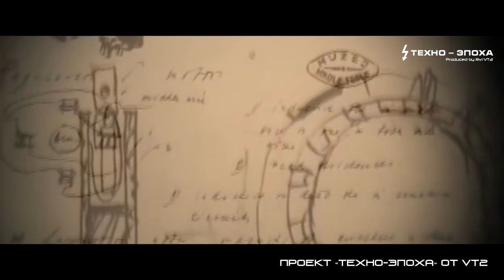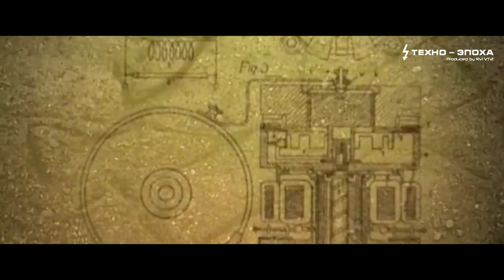СЕКРЕТЫ НИКОЛЫ ТЕСЛА - ОДИНОЧЕСТВО | ТЕХНО-ЭПОХА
Предлагаю вашему вниманию отличный виртуальный веб хостинг под ваши сайты. В каждый тарифный план бесплатно предоставляется конструктор сайтов и лендингов, домен 3-го уровня, SSL, профессиональная ДДОС защита и многое другое.

У нас Вы увидите:
1. Видео-выпуски про вооружение всех стран Мира;
2. Видео по теме: КАК ЭТО БЫЛО НА САМОМ ДЕЛЕ (КЭБНД) -   рассказываем про аварии, войны, трагедии и т.п (раз в неделю).;
3. Видео-подкасты и видео-Блоги, в которых мы рассказываем о каком-то виде техники или же о политической ситуации.
4. Политическая составляющая;
5. Видео по теме: САМЫЙ ГРУСТНЫЙ ФИЛЬМ (СГФ) -  Мотивирующие видео, смысл и правда жизни;
6. Клипы под музыку и многое другое!
7. Видео по теме: "НЕОПОЗНАННОЕ" - рассказываем о паранормальных явлениях Мира, а также об экспериментах;
8. Видео по теме: "Техно-Эпоха" - рассказываем о науке, ученых. Рассказываем о современных технологиях Мира, электротехнике и электронике.

Делитесь этим видео, комментируйте и добавляйтесь в друзья! Мы всем рады!

Номер кошелька ЯндексДеньги :
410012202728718